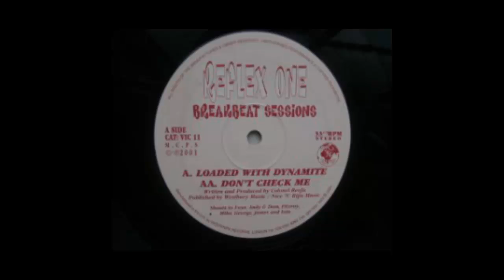Reflex One - Loaded With Dynamite